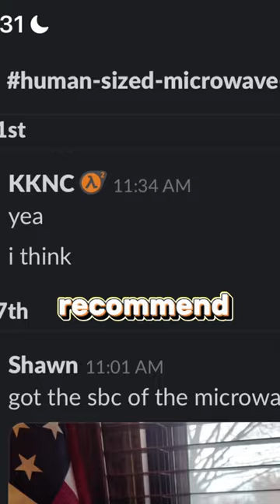Human Sized Microwave Teaser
Ok ok now you’re probably wondering what is the point of a human sized microwave? No we’re not cooking anyone.. we thought it would be funny to build it so here we are 🦕